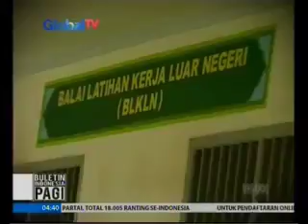Hary Tanoesoedibjo Lantik Pengurus Perwakilan Partai Perindo Taiwan